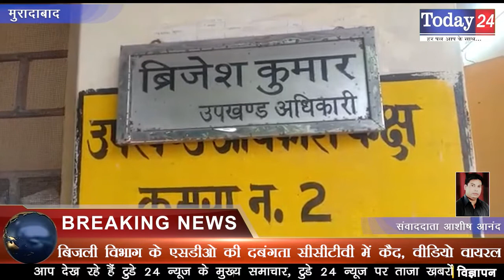बिजली विभाग के एसडीओ की दबंगता सीसीटीवी में कैद, वीडियो वायरल | Today24